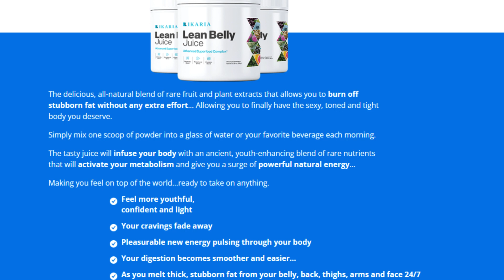IKARIA LEAN BELLY JUICE REVIEW / DISCOVER ALL ABOUT IKARIA JUICE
Hello, how are you? Welcome to the Find Here Reviews channel. Today we are going to talk about Ikaria Juice slimming powder which is an all-natural
supplement. Instead of capsules, it is presented in powder form. To consume it, just use the spoon that comes with the product, add a generous measure to a glass of water and consume it in the morning. The advantage of taking Ikaria Juice in the morning is that its natural ingredients provide energy and energy throughout the day. Also, this supplement has a purpose to aid in weight loss. It is said to speed up the metabolism, reduce cravings for snacks and reduce hunger.

One of the promises of Ikaria Juice is its ability to work on stubborn fat burning. It targets areas of the body where fat is more difficult to eliminate, and, through natural ingredients, helps to break down these reserves. Based on reviews and comments, to date, no negative effects have been reported, which suggests that the product is effective and well tolerated by consumers.